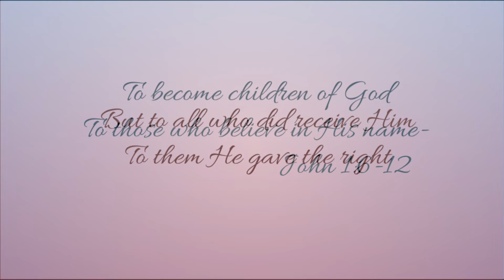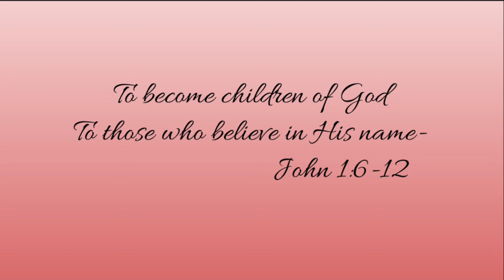Scripture To Song: John 1:6-12 (tune by J David Newquist)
This is part 2 of the book of John chapter 1 set to tune by J David Newquist.

John1:6-12
"There came a man sent from God whose name was John. Now John came as a witness, that he might testify about the light, that all might believe through him. He was not the light but was sent that he might testify about the light. The true light that enlightens everyone, was coming into the world. He was in the world and the world was made through him and the world did not recognize him. He came to his own and those who were his own did not receive Him. But to all who did receive Him, to them He gave the right to become children of God - To those who believe in His name.